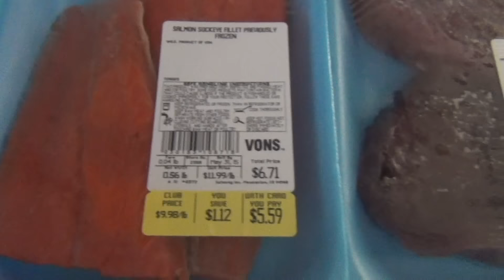☜ Argentine Red Tegu Lizard Feeding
Feeding a beautiful giant red lizard some cherries, papaya, salmon, tuna, chicken, and shrimp.